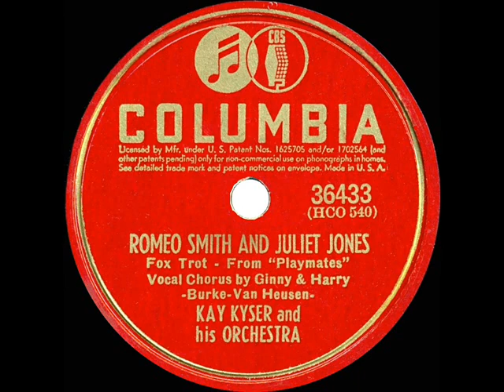1941 Kay Kyser - Romeo Smith And Juliet Jones (Ginny Simms & Harry Babbitt, vocal)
Ginny & Harry re-create on record the duet they performed so sweetly on-screen in the Kyser film ”Playmates.” The movie, best-remembered by many as the rather sad finale to the career of actor John Barrymore, showed off a worthy song score from Johnny Burke and Jimmy Van Heusen: “How Long Did I Dream” “Thank Your Lucky Stars And Stripes” “Humpty Dumpty Heart” and the posted tune.

From 78rpm Columbia 36433 - Romeo Smith And Juliet Jones (Burke-Van Heusen) by Kay Kyser & his Orchestra, vocal by Harry Babbitt and Ginny Simms, recorded October 6, 1941 .